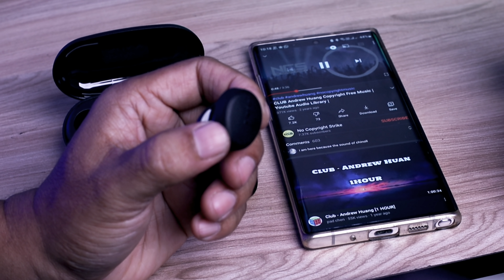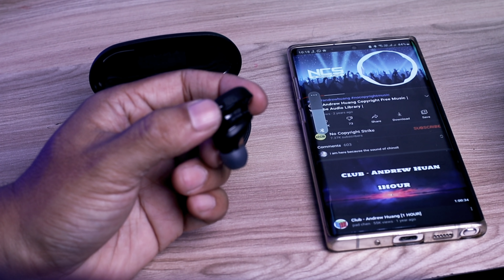BOSS of BASS | SONY TWS | Tech Sci Guy